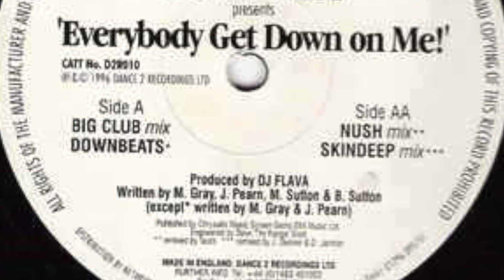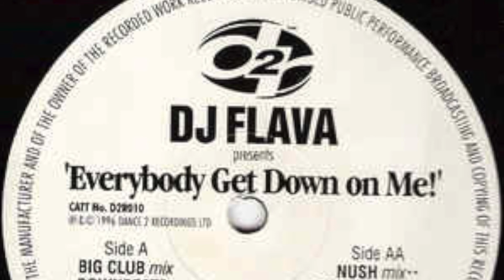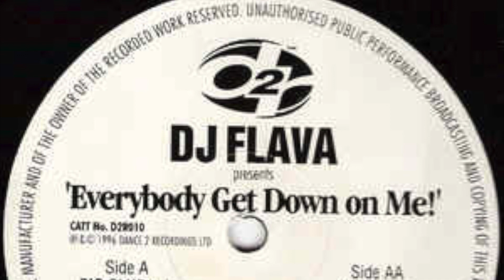DJ Flava Everybody Get Down On Me (Big Club Mix0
DJ Flava
Everybody Get Down On Me ( Big Club Mix)
Dance 2 Recordings
1996